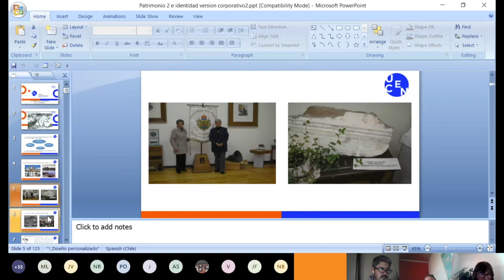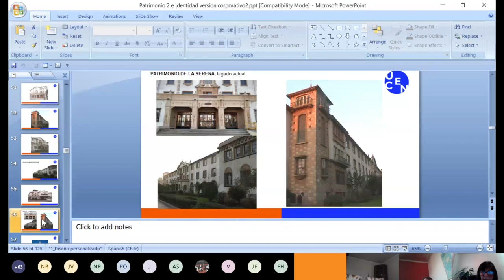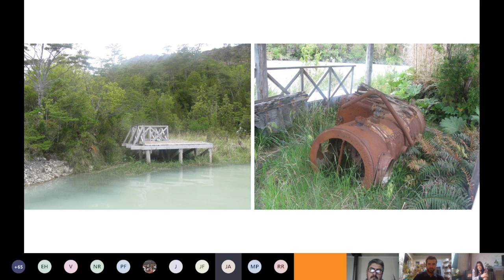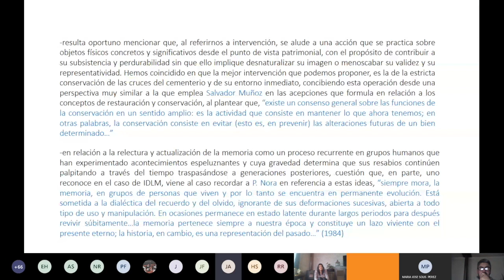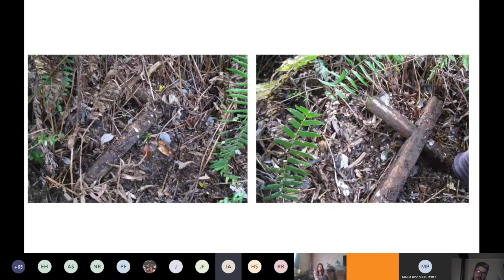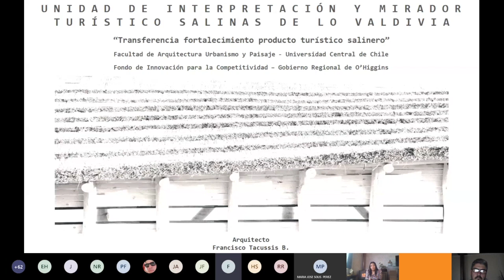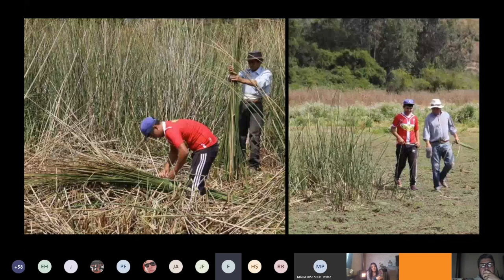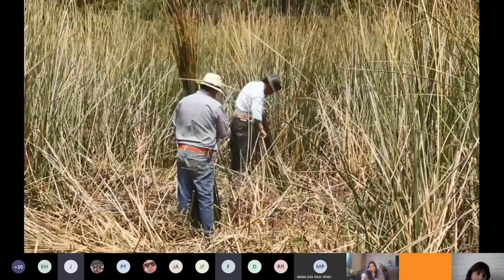Conversatorio Patrimonio y Arquitectura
Encuentro virtual que pone de manifiesto la historia y experiencias relacionadas al patrimonio y elementos de identidad que se dan en distintos lugares de la geografía chilena: intervención en Isla de los Muertos, La Serena y salinas de Lo Valdivia